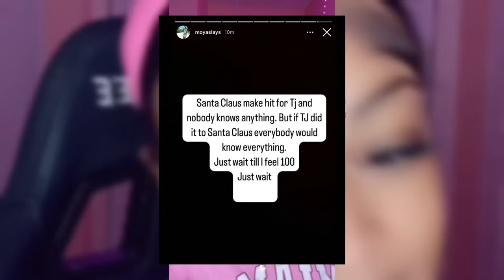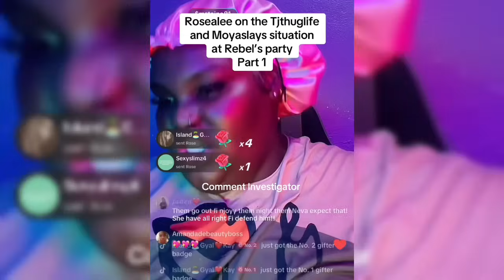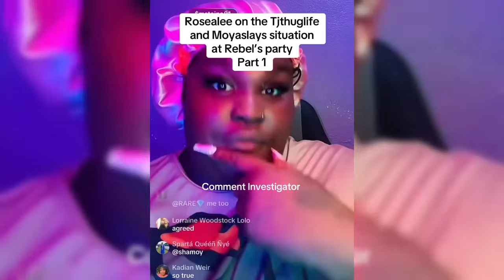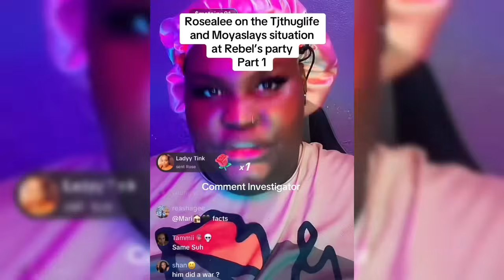Police Get Involved| Romeich & Security To Be Charged?Moya Expose Covering Up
Romeich, TJ And Moya At Rebel Party